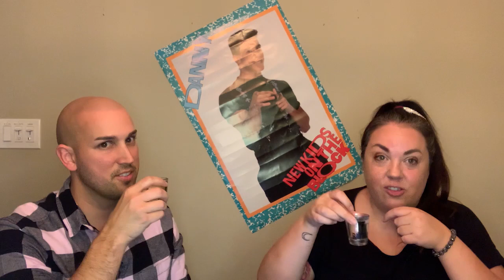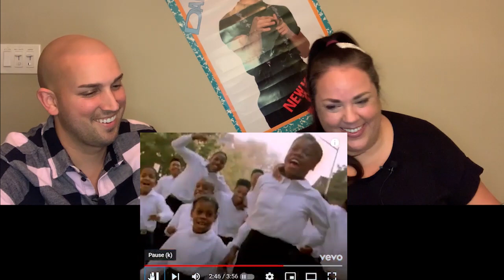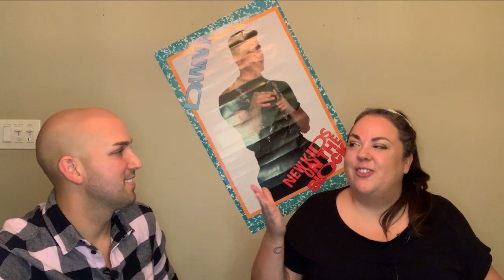This One's For The Children *REACT* New Kids On The Block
So it's finally come to this... Rattail deciphers the complex nuances of the beloved This One's For The Children. Danny's rage, Donnie's preciousness, and fake Joey, fake Jordan, and fake Jon. Also, this is for Christmas??? So much to understand within so little time. You better buckle up for this one!

No More Games Radio - Stop, Collaborate, and Listen on Spotify